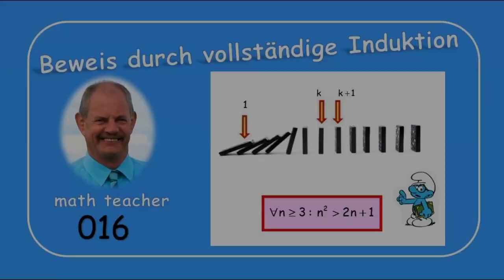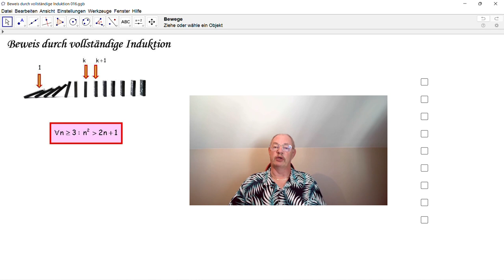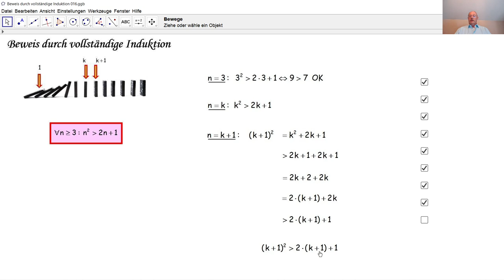Beweis durch vollständige Induktion 016